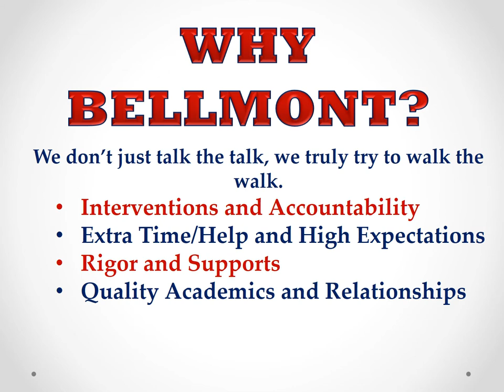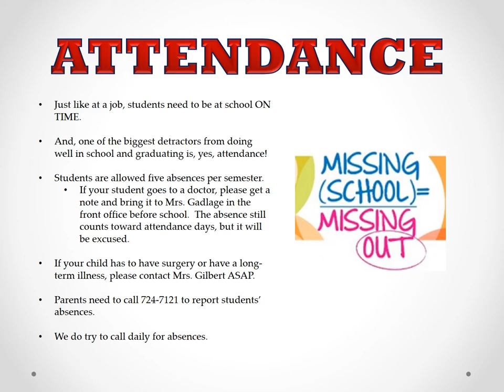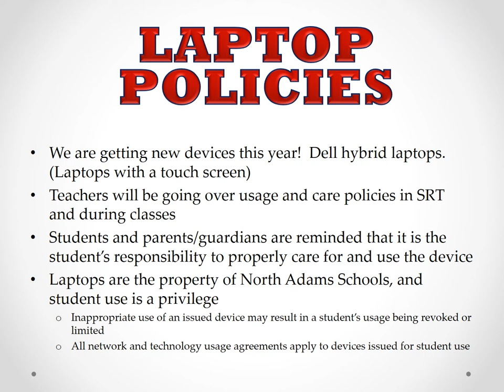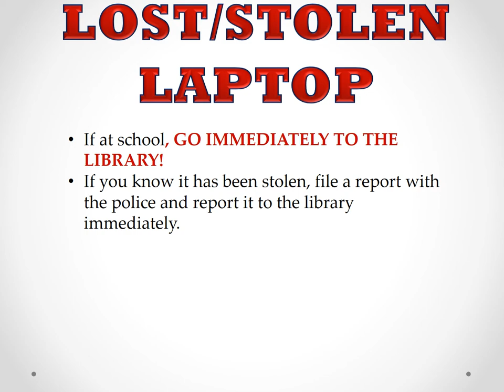Bellmont High School 2017-18 SY Orientation Slides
Welcome to the 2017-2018 School Year at Bellmont High School in Decatur, Indiana. This presentation is intended to inform you of any changes to expect, help you understand information and prepare you for a successful start to the school year.